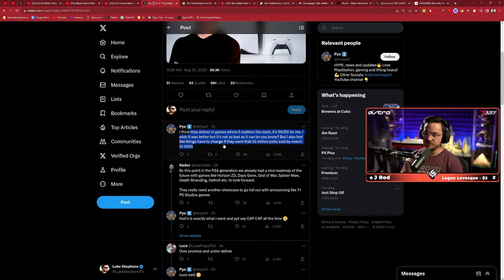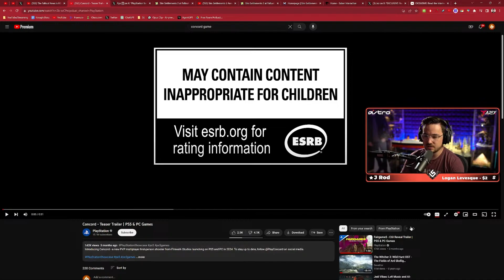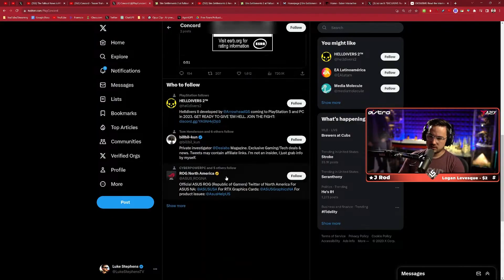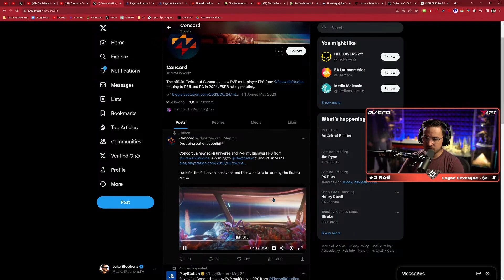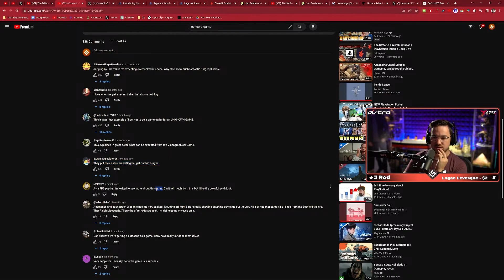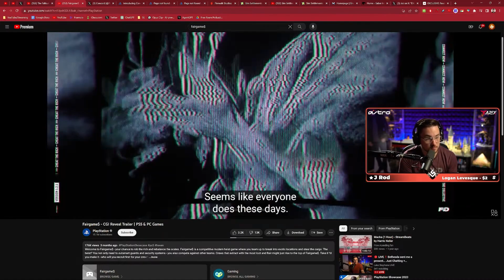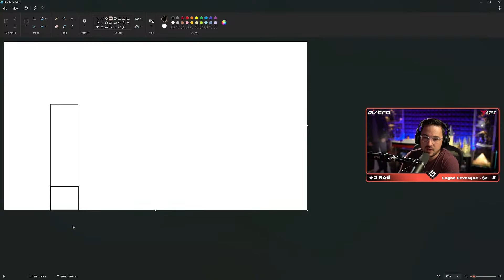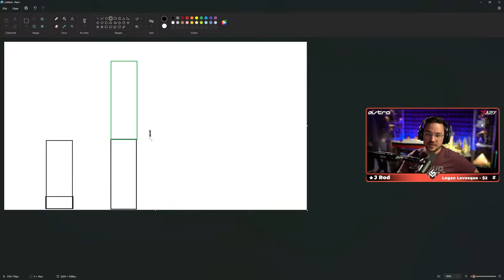Is Sony Gettting Overly Confident? - Luke Reacts